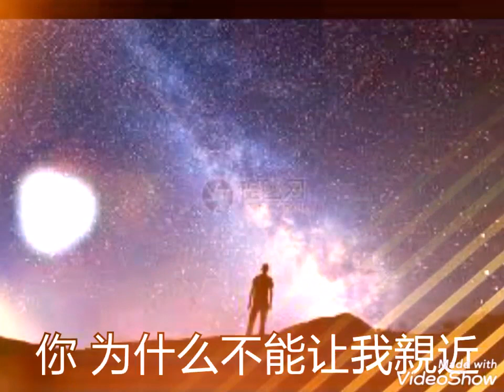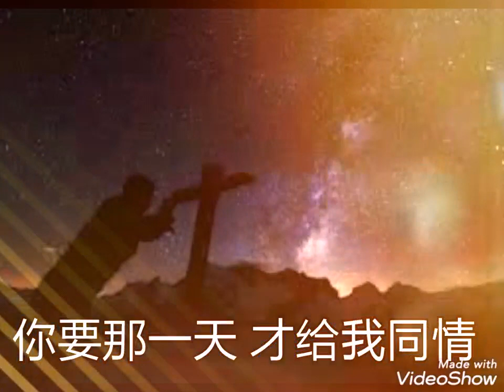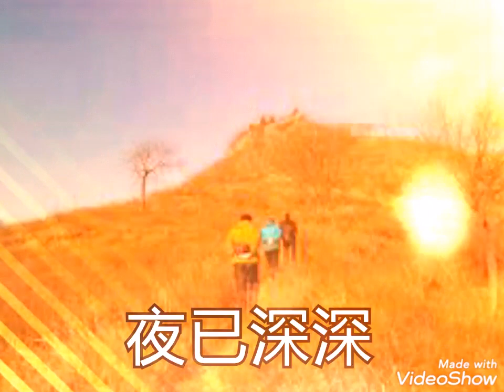心上人------譚顺成( 歌词版 )